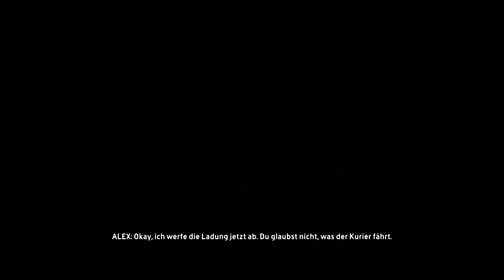THE CREW [60HD] #39 - Schmugglerrennen im Canyon! | LPT The Crew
«The Crew»
Rennsimulation aus dem Hause Ubisoft/ivory Tower (2014)

«LET'S PLAY THE CREW»
Kommentiertes Gameplay von Yoshi & Amigo /w Friend Kampfspargel (2014)

WICHTIGER HINWEIS:

Wenn dir das Spiel gefällt, unterstütze die Entwickler und kaufe dir den Titel oder die Serie im Original